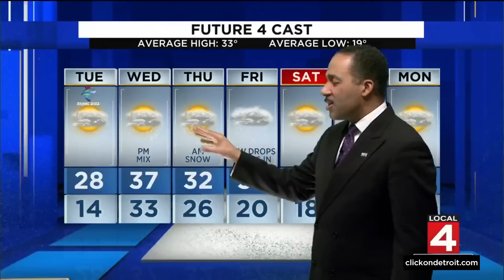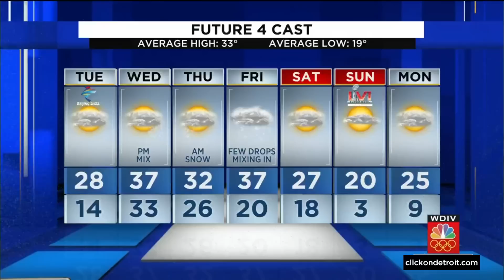Local 4 News at 4 -- Feb. 7, 2022